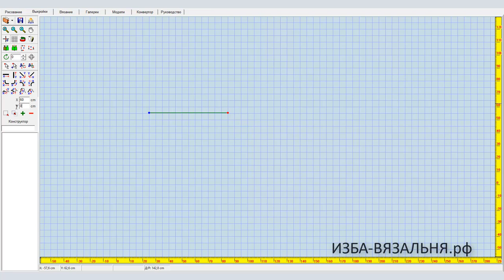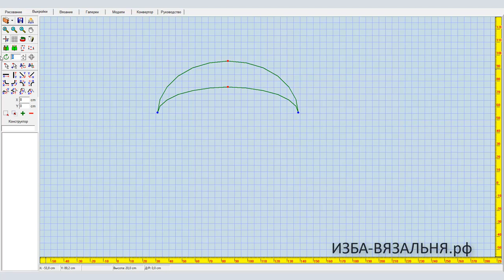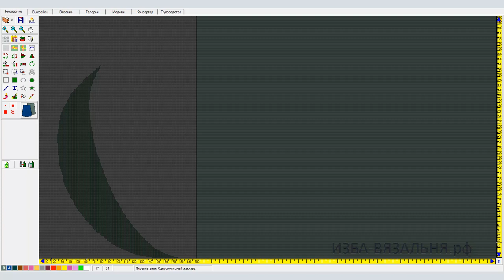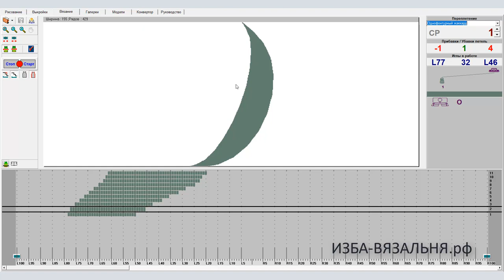Связать бактус косынку на вязальной машине✅ Серповидный бактус ГОРОШКИ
Построение выкройки в программе КниттСтайлер и вязание однофонтурной вязальной машине очень простого  серповидного бактуса.

Если вы владеете  программой построения вязальных выкроек, то от момента построения выкройки до снятия с машины полностью готового бактуса пройдет 1-2 часа.

В мастер-классе взания на вязальной магшине показан узор ГОРОШКИ.
 Причем, в  вязаном узоре применен способ , позволяющий вязальной машине провязывать значительно больше накидов, чем вязальная машина делает обычно.

💢Открытые плейлисты:💢

Мы предлагаем:
- Обучение с нуля новичков он-лайн на любых вязальных машинах: